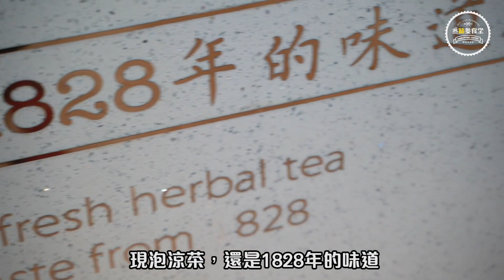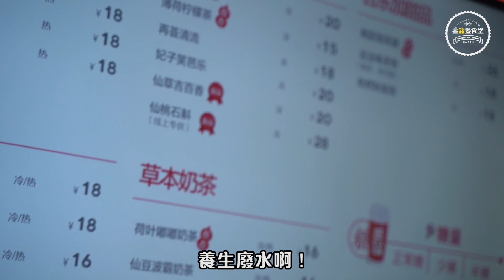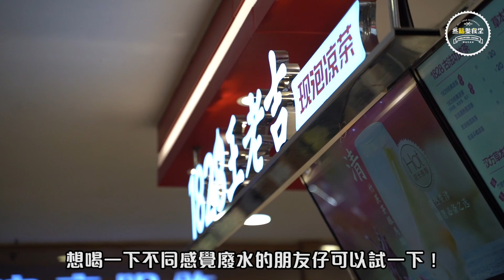【食勻大灣區】EP26 珠海 1828王老吉丨涼茶式廢水丨草本奶茶乜料丨美食節目丨【叄點叄食堂】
這一集繼續帶大家逛地下商場飲飽食醉先
這幾年廢水店開到成行成市
百幾年涼茶老品牌王老吉都也不甘寂寞
馬上來一間涼茶混搭奶茶鋪
人家曬珍珠，佢直接曬藥材
看這氣勢都知道它想搞事情啦
想知更多
去片
⛳️ 迎賓南路珠海口岸購物廣場B1層DTB029
⏱10:00-22:30
💰$25/人